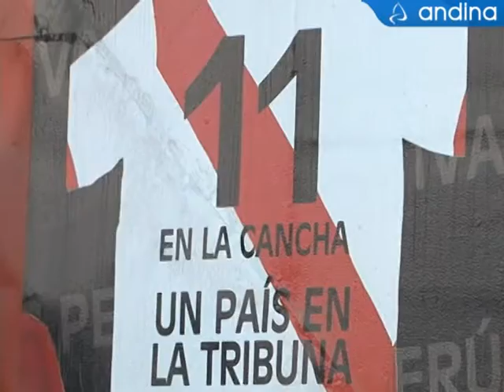Penny: tenemos jugadores para suplir a Pizarro